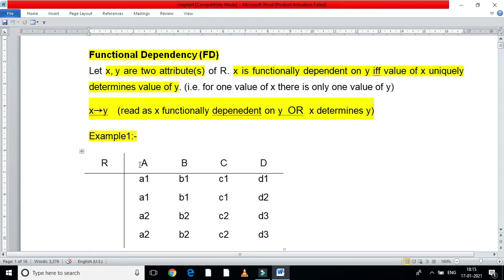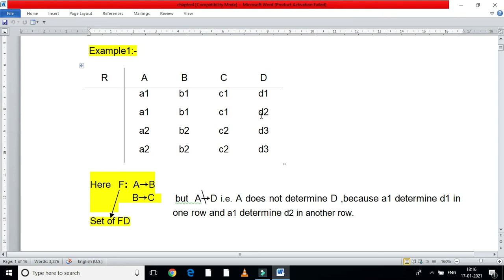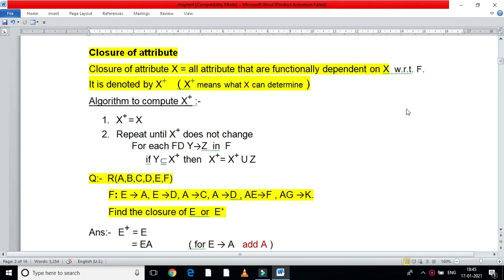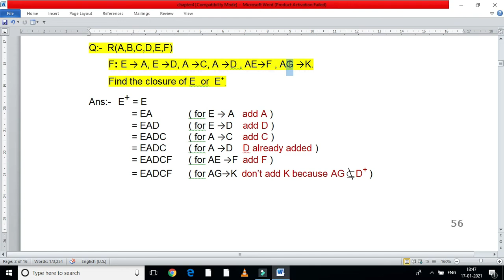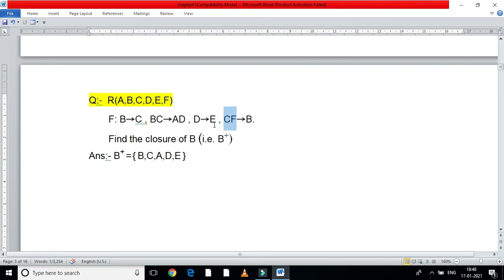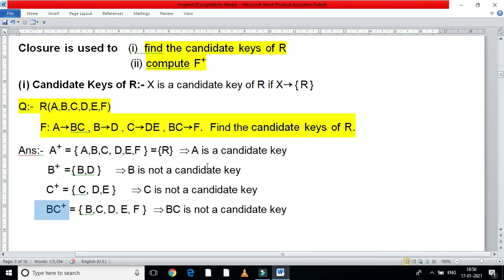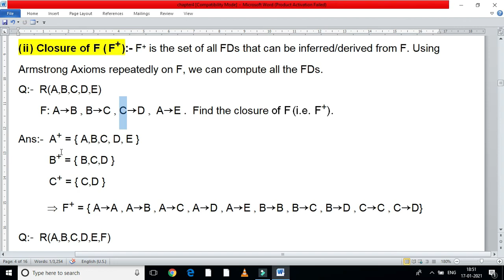Functional Dependency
Describes Functional dependency with example. Also describes its use.